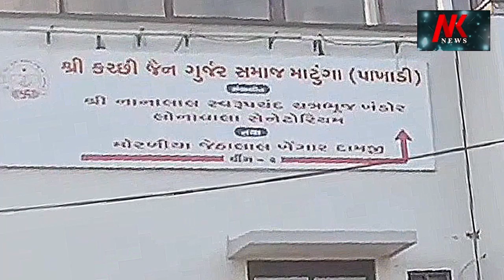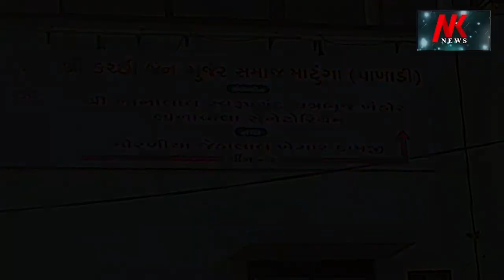Ambalal Patel Weather News | હવામાન સંબંધે મહત્વના સમાચાર ગાજવીજ સાથે પડશે વરસાદ અંબાલાલપટેલની આગાહી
Ambalal Patel Weather News
હવામાન સંબંધે મહત્વના સમાચાર ગાજવીજ સાથે પડશે વરસાદ અંબાલાલ પટેલ ની આગાહી